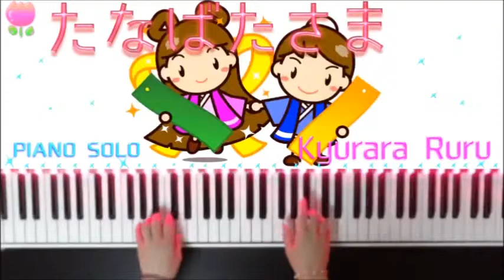【童謡】たなばたさま( ピアノソロ ）/ The Star Festival [ PIANO SOLO ]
【童謡】たなばたさま( ピアノソロ ）
The Star Festival [ PIANO SOLO ]

▼この楽譜を見て弾きました

▼このピアノは KORG  B1 WH 88鍵 ホワイトを使っています☆

+｡｡.｡･.｡*ﾟ+｡｡.｡･.｡*ﾟ+｡｡.｡･.｡*ﾟ+｡｡.｡･.｡*ﾟ+｡｡.｡･.｡*ﾟ+

▼『素材のプチッチ』さまに許可を得てイラストを使わせて頂きました☆ﾟ･:*☆